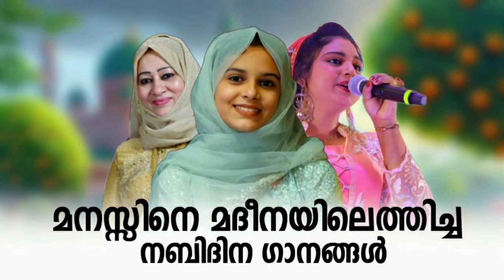മനസ്സിനെ കുളിരണിയിപ്പിക്കുന്ന നബിദിന ഗാനങ്ങൾ Seleced New Nabidina Madh Song 2024